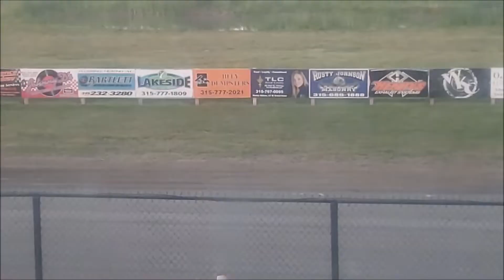limited sportsman features 7 22 2022